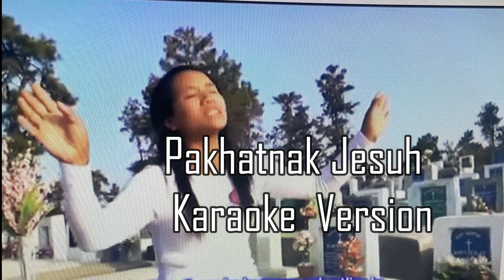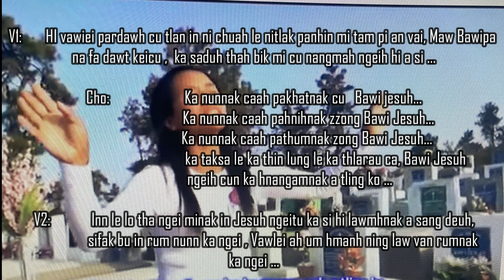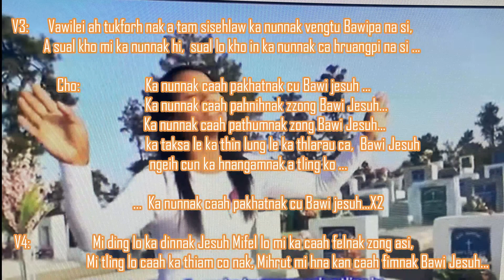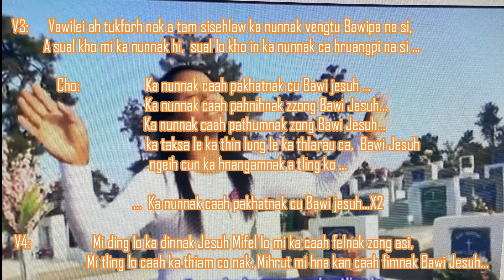Jennifer Zochhingpui - Pakhatnak Jesuh - Karaoke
Hlasa         :  Jennifar Zoching Pui
 Hlaphan      :  Rev, H Thomas  Tial Uk
                   :   Pakhatnak Jesuh